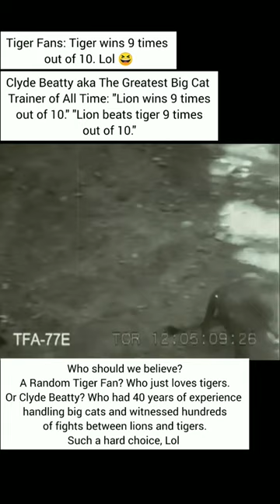Tigers are no match to a male lion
Lion kills tiger
Tiger kills lion